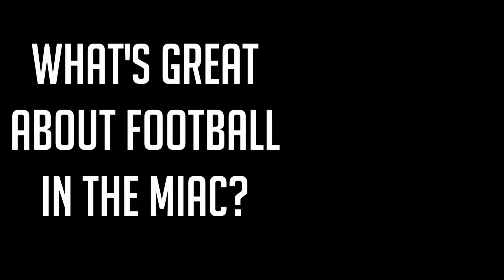What makes MIAC football great?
Coaches and student-athletes from Bethel and Augsburg discuss football in the MIAC with conference play about to begin.